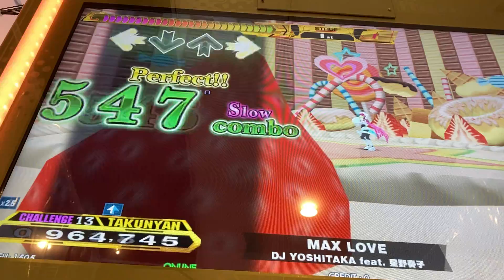【DDR A20 PLUS】MAX LOVE【CHALLENGE】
Player:TAKUNYAN